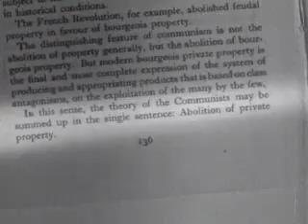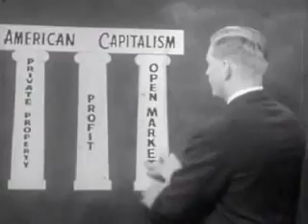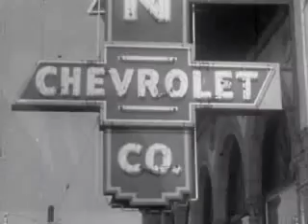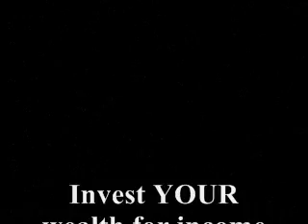Capitalism -- To Get Rich is Glorious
Check out:

Income Investing Secrets